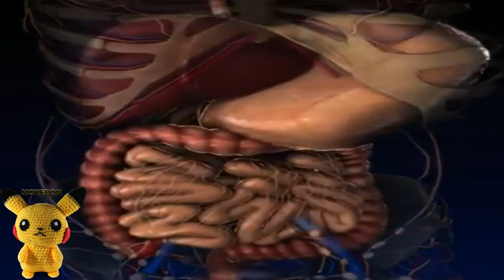Shoe Eating Demonstration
In this video demonstration we get to see how a shoe, looks like black Nikes are eaten by a person and how it then enters the stomach.  Warning please make sure not to intentionally or accidentally eat shoes or Nikes.